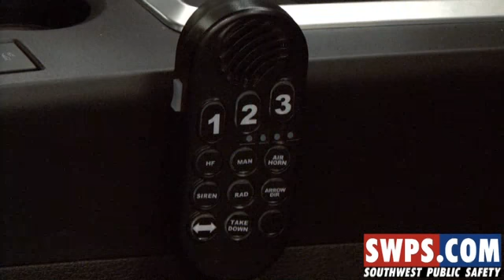2008 Ford Mustang Bullitt Police SWPS *Siren Tones*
2008 Ford Mustang Bullitt Police Package outfitted by SWPS.com - Southwest Public Safety. This video has  siren tones.